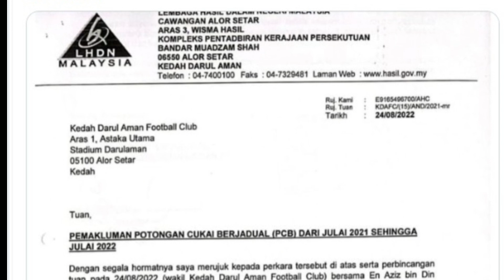TERKINI ‼️ KEDAH FC AMBIL TINDAKAN🔥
KDA FC turut terkejut dengan penyebaran dokumen sulit tersebut, kerana ia sepatutnya berada dalam simpanan LHDN, dan badan pengendali Liga Malaysia, Malaysia Football League (MFL).